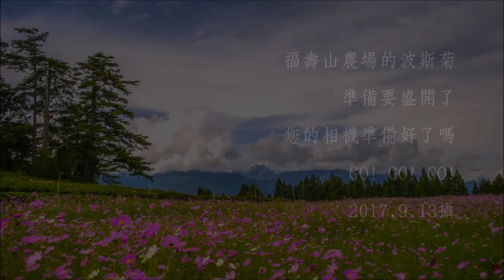20170913 波斯菊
福壽山農場秋天第一波主打-波斯菊花海登場
製茶廠波斯菊花海預計這周末開始盛開，緊接著場部區的也陸續盛開，花期約到9月底10月初，希望颱風尾別掃進來，準備好相機就可以衝了啦!!!
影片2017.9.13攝